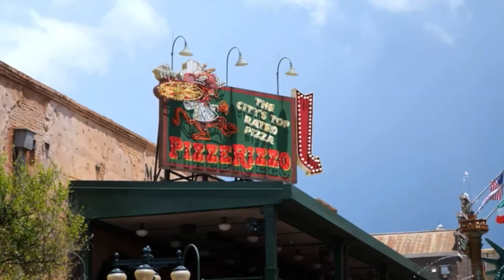Why My Royal Caribbean Cruise Was A Disaster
0:00 The Intro
0:36 The Good
6:29 The Bad
10:22 The End